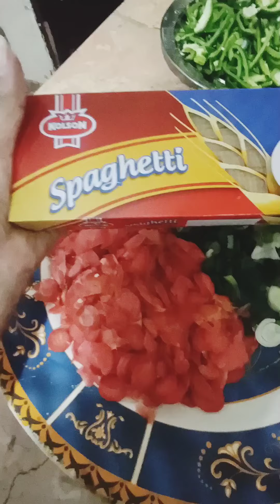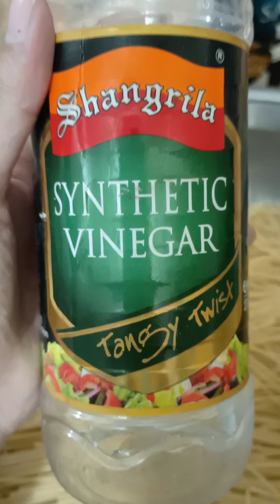My first love chowmein 🍝